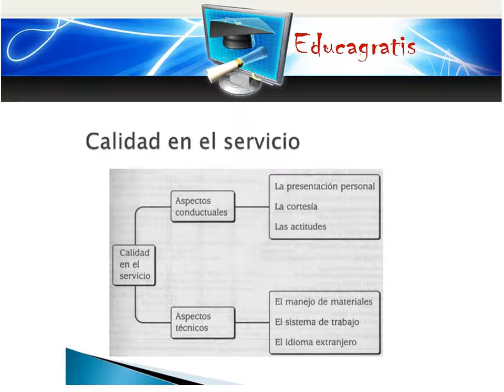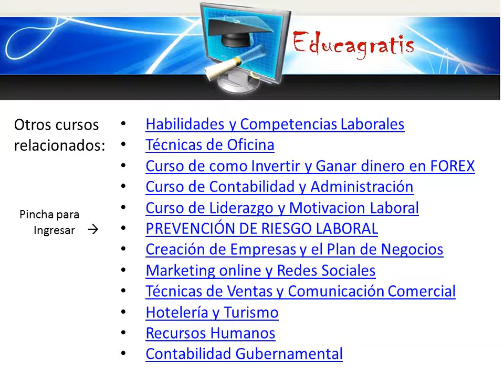Curso de Hoteleria y Turismo